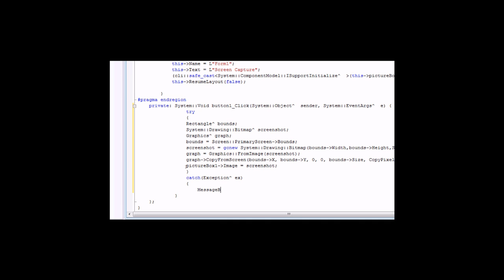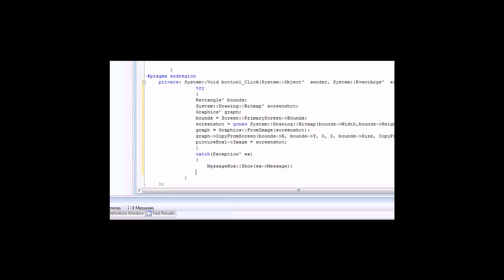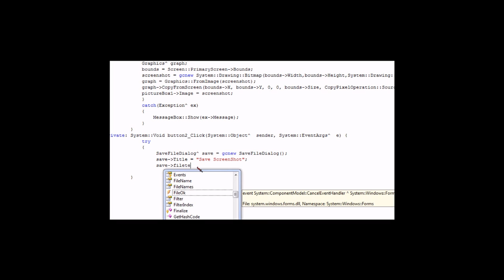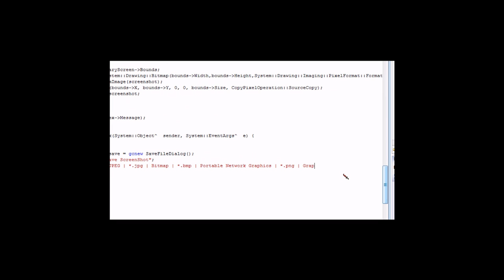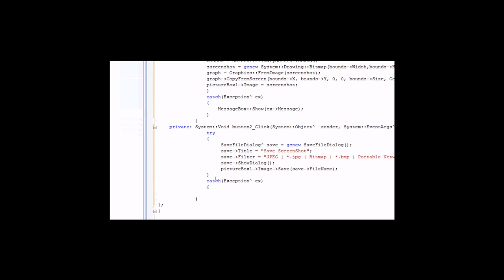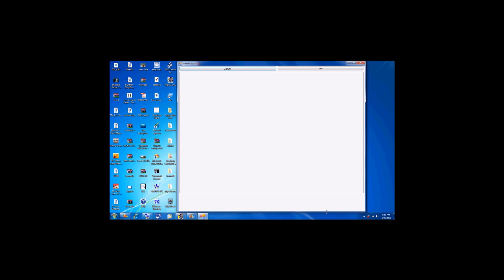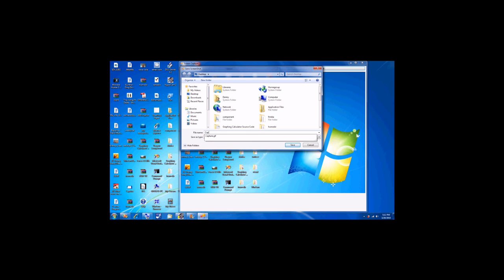Visual C++ 2008 Tutorial: Screen Capture Program (Part 2)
Part 2 of Visual C++ 2008 Tutorial: Screen Capture Program.

Please Watch In Full screen To See the Video Much Better